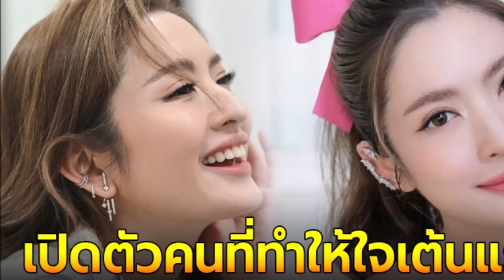แอฟ ทักษอร ประกาศมีคนทำให้ใจเต้นแล้ว